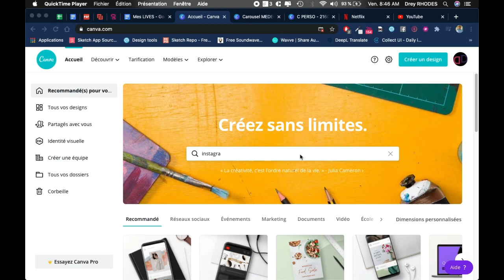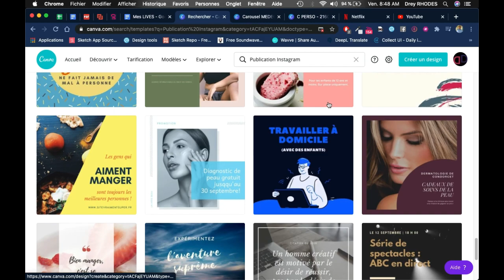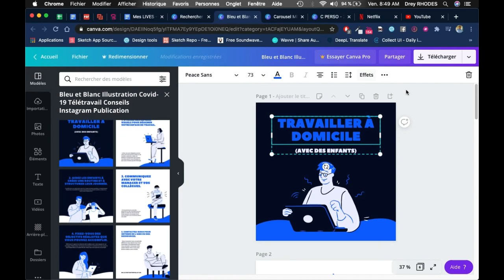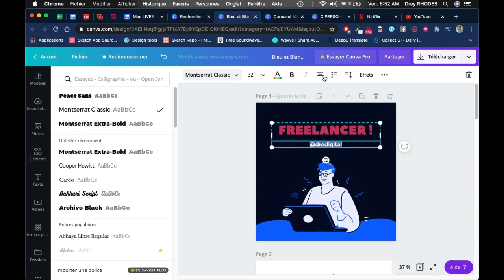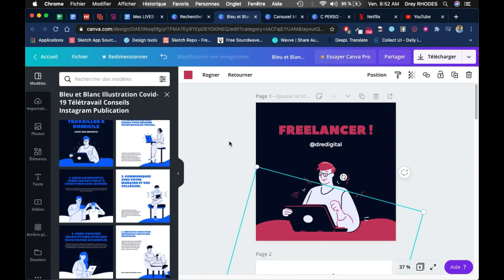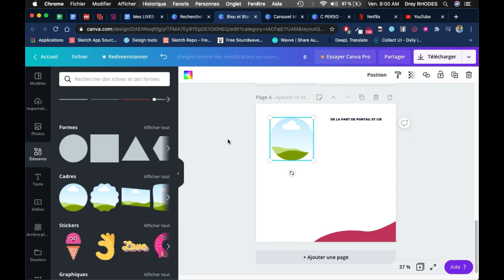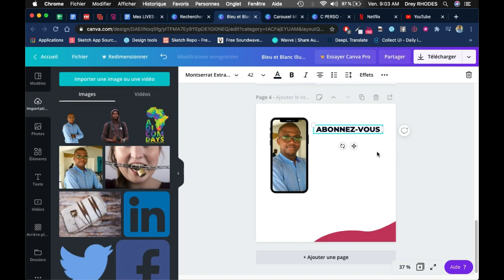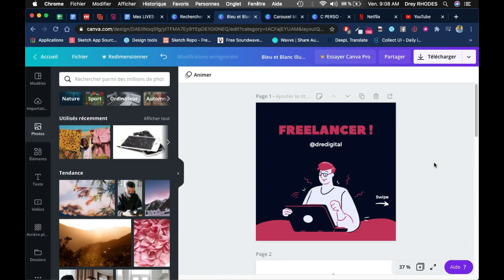Le secret caché de l'outil CANVA pour créer un carrousel Instagram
🔥 NOUVELLE VIDEO TUTORIEL CANVA🔥

DreyTIPS is back !!! Aujourd'hui on parle du nouveau format de publication qui est à la une actuellement sur INSTGRAM.

Dans cette vidéo, je vous montre comment avec l'outil CANVA, créer des carrousels pour votre compte Instagram. Regarde la vidéo jusqu'à la fin !!

Si vous partagez cette vidéo ça m'aide ❤️  Et tu peux également liker et partager la vidéo pour me soutenir